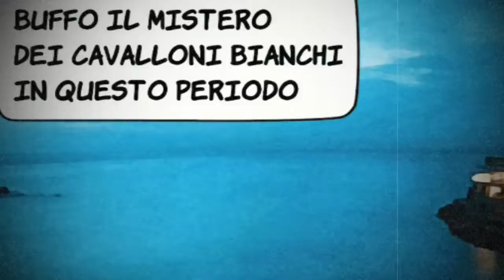29 - indistinto colore in dormiveglia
musica elettronica:
Musica e Parole
di Marco 29 Smith

E mi figuro lo scampanìo senza uno scopo di questo mondo piatto dove morire è facile e facile morir...